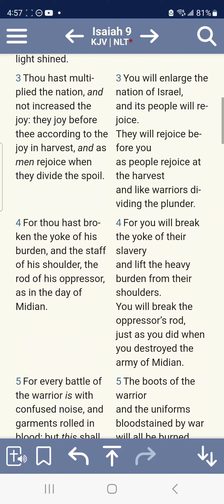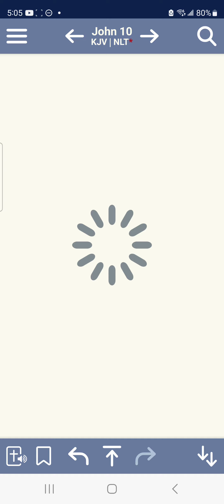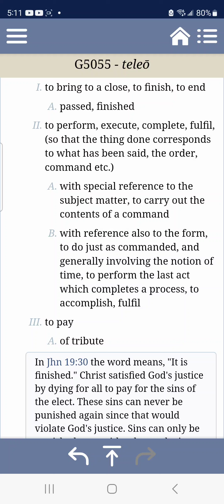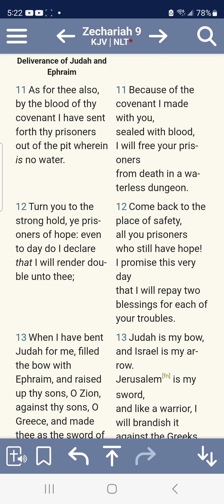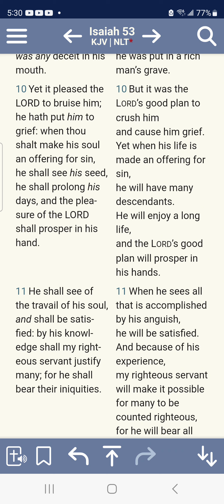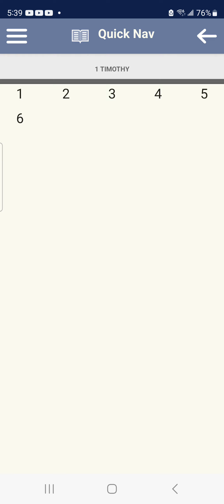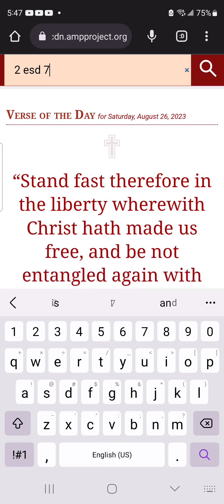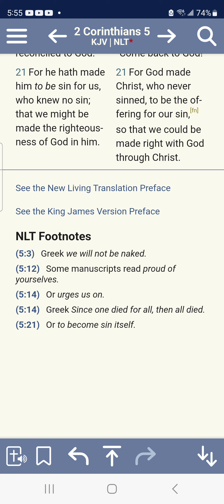THE DIFFERENT FACETS OF THE BLOOD OF YAHAWASHI! "Access"